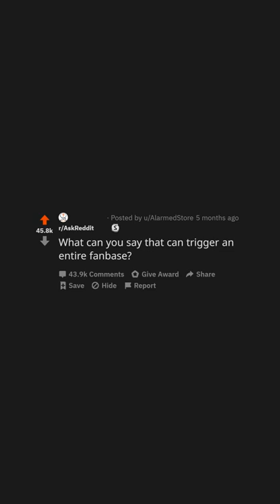What can you say that can trigger an entire fan base? (r/AskReddit)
What are most triggering things you can say to a fan base?